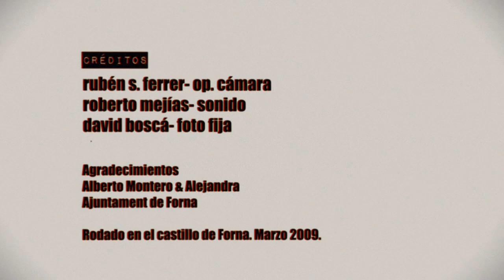Alberto Montero "Sense Of Life" (2009)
Cuelgo la primera cápsula que grabamos donde toca.

Os presentamos el videoclip de la canción Sense Of Life, de Alberto Montero. El tema se encuentra en su primer disco en solitario, Alberto Montero (2008).